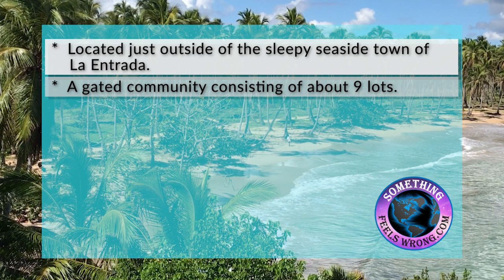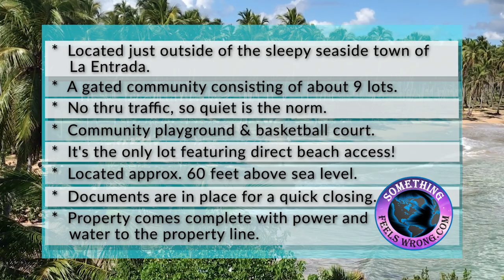For Sale: Oceanfront Land at Sunshine Beach: 2,349 Sq. Mts or .58 Acres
Priced at $258,000USD

Description:
Located just outside of the sleepy seaside town of La Entrada lies a small, gated community consisting of about 9 lots. No thru traffic, so quiet is the norm. Property comes complete with power and water to the property line. It's the only lot featuring direct beach access! Located approx. 60 feet above sea level makes this safe from flooding and the angle to the shoreline allows for minimal salt exposure. In 16 years of being a Broker in Cabrera it's one of the nicest lots seen to date. Documents are in place for prompt closing.